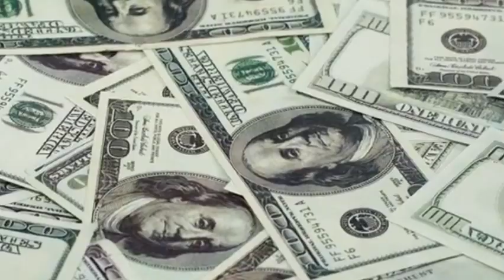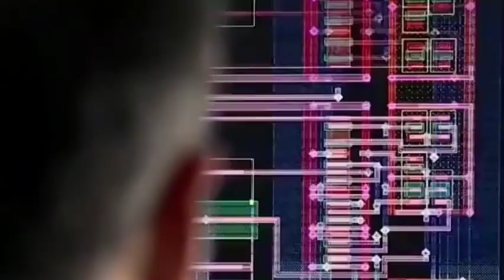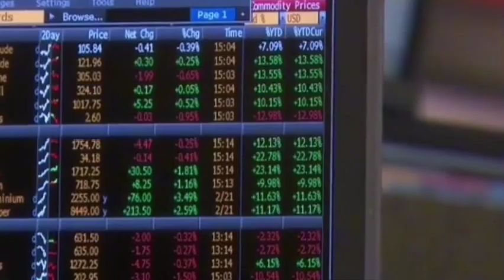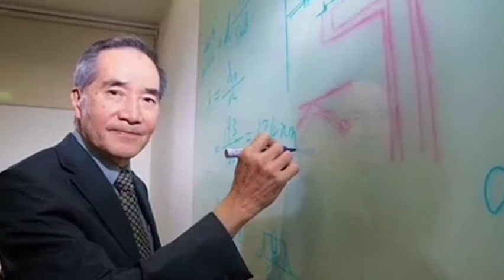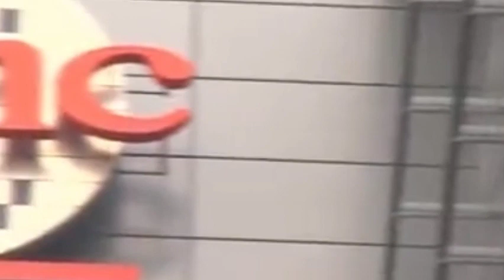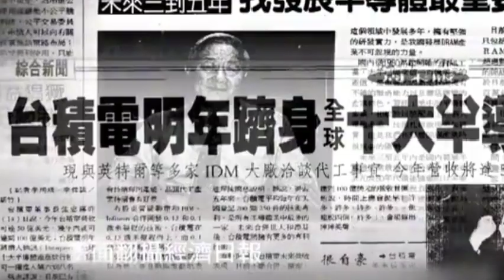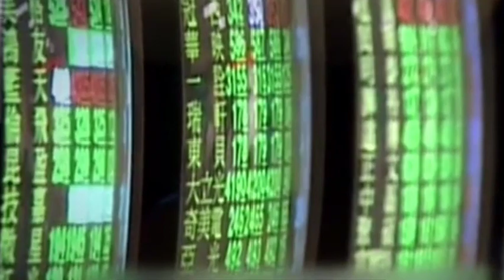TSMC sent 500 engineers to the US to support its U.S. Factory. How should China respond?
TSMC's U.S. factory has attracted worldwide attention. This is TSMC's first overseas high-end chip factory project, and it is also a key deployment for the rise of the U.S. chip manufacturing industry. Prompted by the United States, TSMC has placed important semiconductor equipment and talented engineers in the United States one after another. So what is the layout of TSMC's American factory? TSMC's participation in American manufacturing, how should China respond?